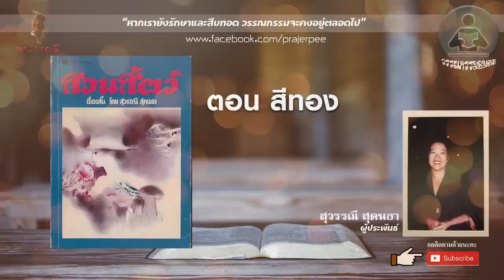เรื่องสวนสัตว์ ตอน สีทอง สุวรรณี สุคนธา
รายการเรื่องเล่าพระเจอผี เป็นเรื่องเล่าที่มาเกี่ยวข้องกับสิ่งที่มองไม่เห็นและเป็ฯความเชื่อส่วนบุคคล ควรฟังเพื่อความบันเทิงเท่านั้น โปรดใช้วิจารณญาณในการรับฟัง และพึงระลึกว่าพื้นที่นี้
เป็นพื้นที่ให้ความบันเทิง มิมีเจตนาสื่อนำ ชักพา ให้หลงเชื่อหรืองมงายใดๆทั้งสิ้น เรื่องเล่าต่างๆ
มาจากหลากหลายแหล่งที่มา โปรดให้เกรียติเจ้าของเรื่องและเพื่อนสมาชิกท่านอื่นๆ เพื่อการรับฟัง และการอยู่ร่วมกันอย่างมีความสุขในพื้นที่โลกโซเชี่ยล ด้วยความขอบพระคุณจาก พระเจอผี
กดติดตามช่องเพื่อเป็นกำลังใจ และกดกระดิ่งเพื่อรับการแจ้งเตือนเมื่อมีการอัพคลิปใหม่
กดถูกใจเพจเพื่อรับข่าวสารและพูดคุยกันกับเราและสมาชิกท่านอื่นๆที่แฟนเพจพระเจอผี
หรือแอดไลน์ที่ไอดี @prajerpee มีแอดนำหน้านะคะ
หรือกดลิ้งค์นี้ได้เลยค่ะ